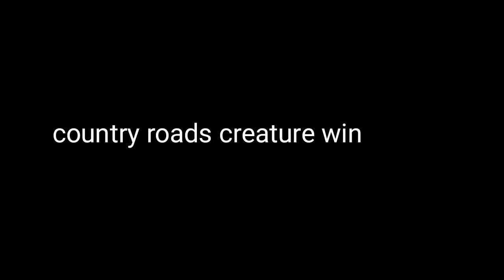country roads creature vs god of chicken